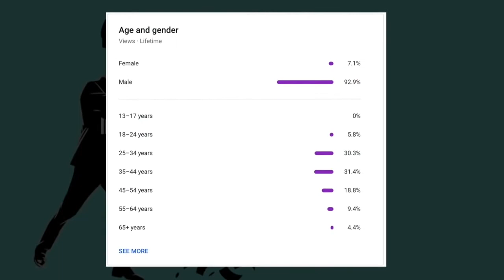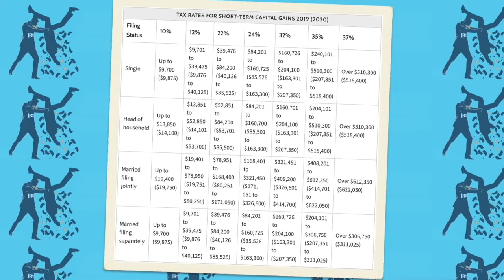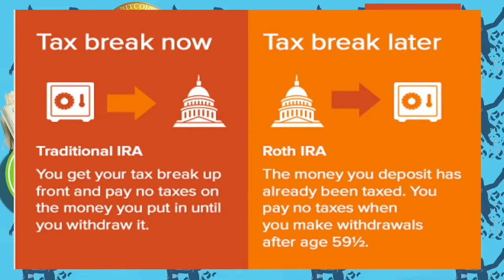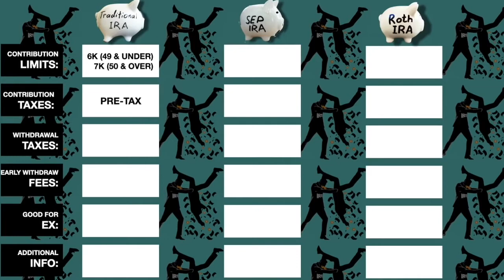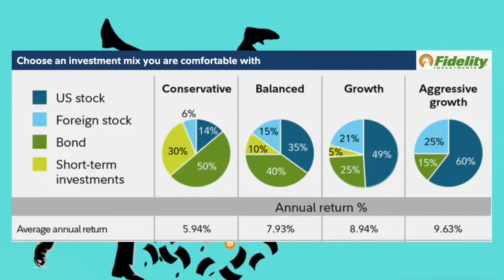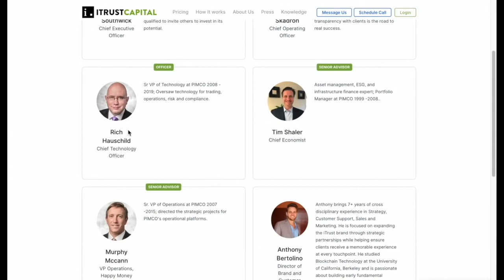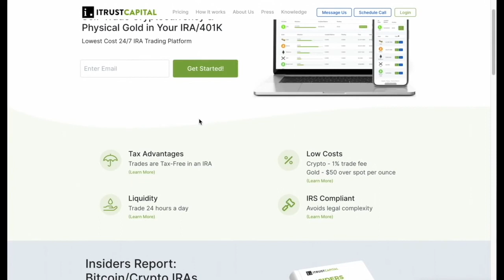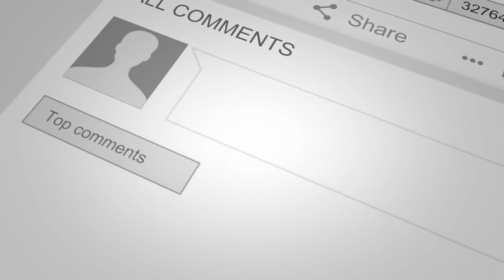How I Pay ZERO in Bitcoin & Cryptocurrency TAXES & Why I Chose THIS COMPANY To...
●▬▬▬▬▬▬▬▬▬▬▬CRYPTO ESSENTIALS▬▬▬▬▬▬▬▬▬▬▬▬▬▬▬▬▬●

●▬▬▬▬▬▬▬▬▬▬▬▬▬FOLLOW D.A.N.▬▬▬▬▬▬▬▬▬▬▬▬▬▬▬●

and/or...

●▬▬▬▬▬▬▬▬▬▬▬▬▬▬AUDIO TRACKS▬▬▬▬▬▬▬▬▬▬▬▬▬▬●

●▬▬▬▬▬▬▬▬▬▬▬▬▬▬VIDEO TOOLS▬▬▬▬▬▬▬▬▬▬▬▬▬▬●

●▬▬▬▬▬▬▬▬▬▬▬▬▬EXIT STRATEGIES▬▬▬▬▬▬▬▬▬▬▬▬▬▬▬●

●▬▬▬▬▬▬▬▬▬▬▬▬RECOMMENDATIONS▬▬▬▬▬▬▬▬▬▬▬▬▬▬▬▬●